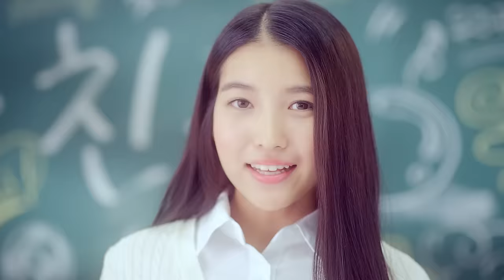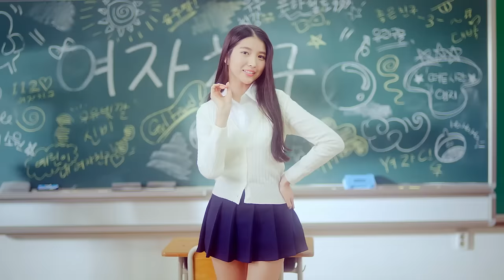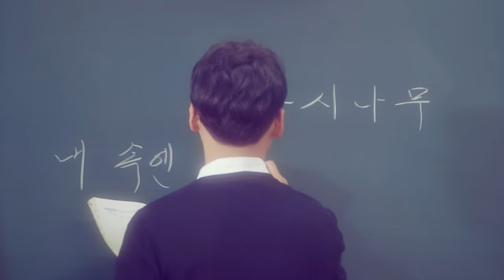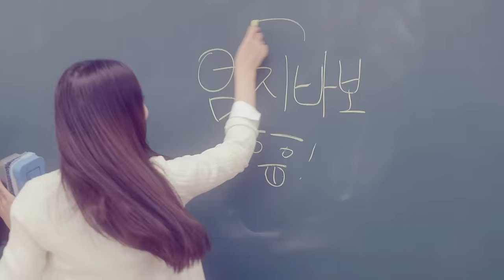여자친구(GFRIEND) - 유리구슬(Glass Bead) Music Video